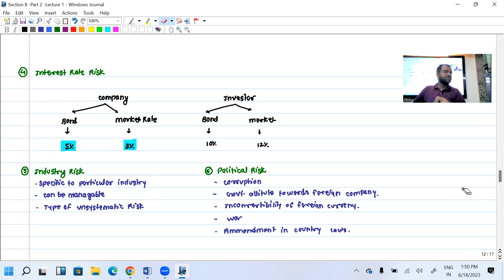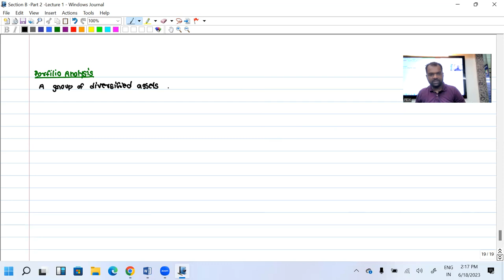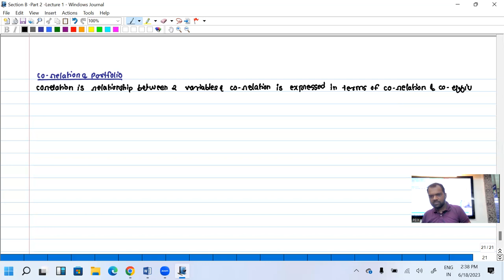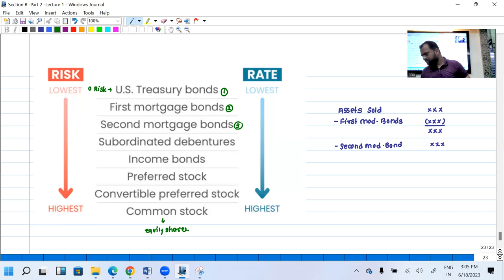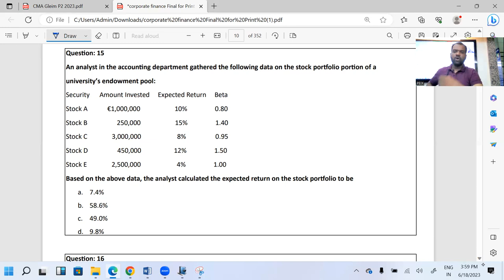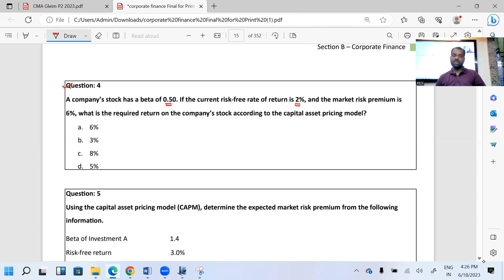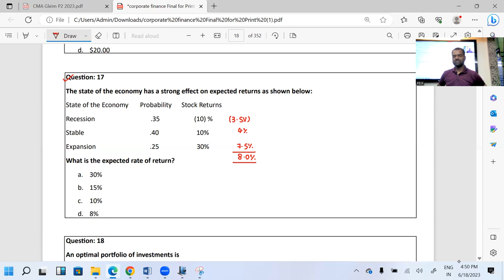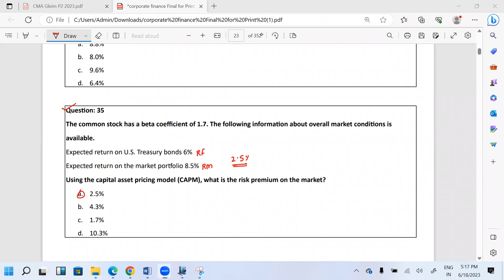PeIX CMA US || Lecture 2 || Section B - Corporate Finance - Part 2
We have started our Weekend Batch for the professional students. The time limit to complete the entire portion will be between 6 to 7 Months.